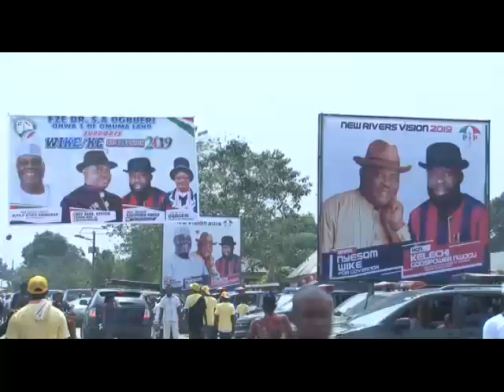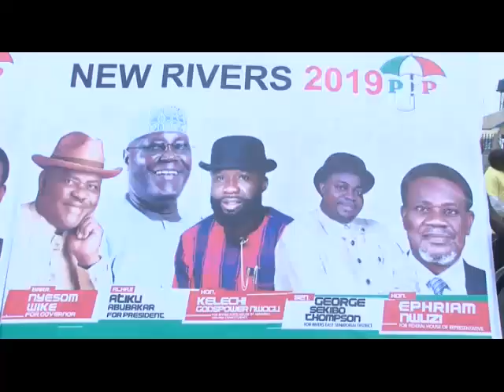NIGERIANS ARE SUFFERING BECAUSE BUHARI CANCELLED ALL HIS PROMISES - GOVERNOR WIKE